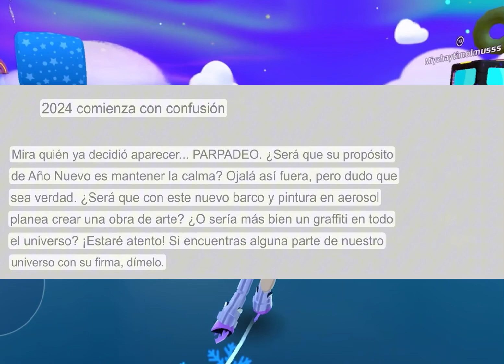SPOILER PK XD - ACTUALIZACIÓN DE PROFESIONES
SPOILER PK XD
ACTUALIZACIÓN DE PROFESIONES